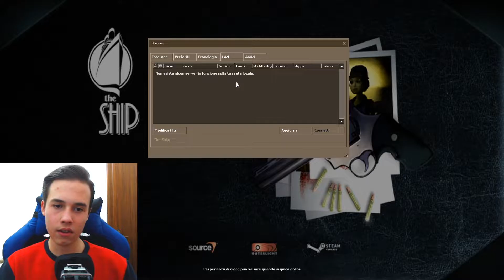OMICIDI SULLA NAVE (The ship) - Proviamolo [Ep.1] - francio50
LEGGI QUI SOTTO PER FAVORE!

Se vuoi comprare giochi a prezzo basso, usa questo link, riceverai uno SCONTO!

Se avessi voglia di supportarmi con una qualsiasi cifra di donazione diretta, te ne sarei molto grato, e riceveresti anche la tua dovuta ricompensa da parte mia, contattami per averla!
°Cerco collaborazioni e/o soci/partership!

°se ti puo' interessare far parte di un iniziazione avviata da me, puoi
 entrare nel nostro server discord, inoltre siamo tra i piu' grandi in

° Se avessi voglia di contattarmi o scrivermi per collaborazioni o per
  puro piacere ricordati che saro' SEMPRE disponibile con tutti!

°Mentre se il video ti e' piaciuto mi farebbe piacere che mi lasciassi
 un commento con quello che ne pensi, saro' felice di leggerlo e di
 risponderti!

 alla prossima! grazie :)